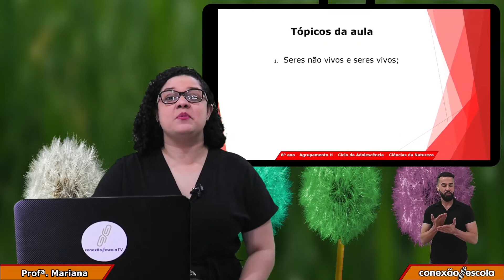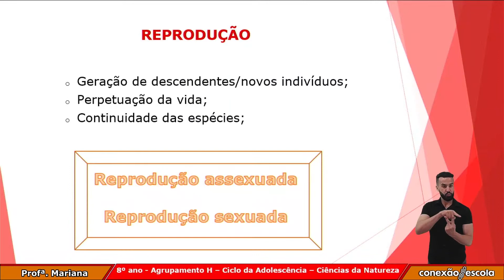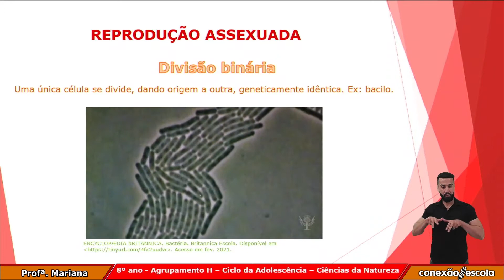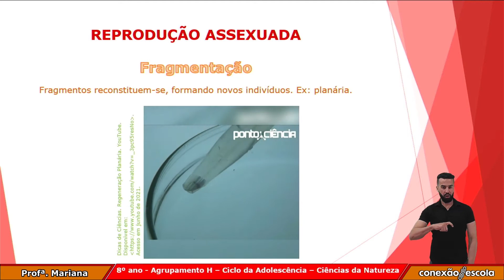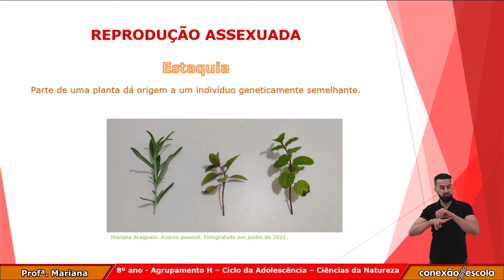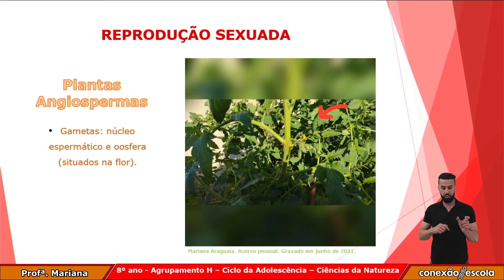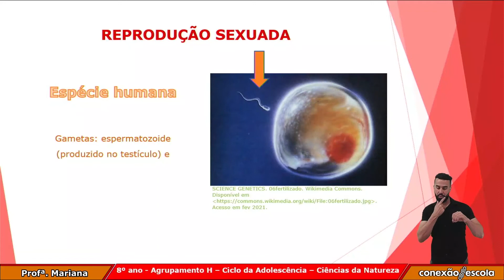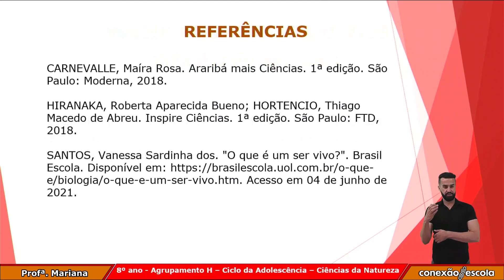8 Ano - Ciências da Natureza - A Reprodução Assexuada e Sexuada